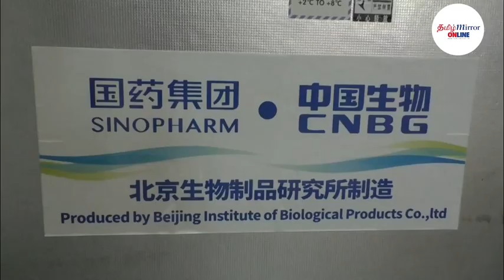ஒரு மில்லியன் சைனோஃபார்ம் தடுப்பூசிகள் இலங்கைக்கு இன்று (02) அதிகாலை கொண்டுவரப்பட்டுள்ளன